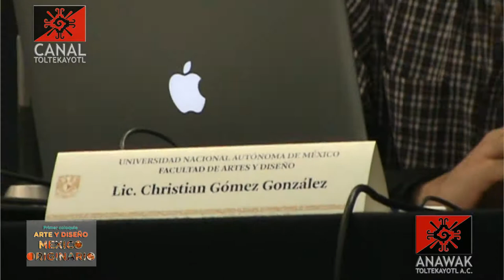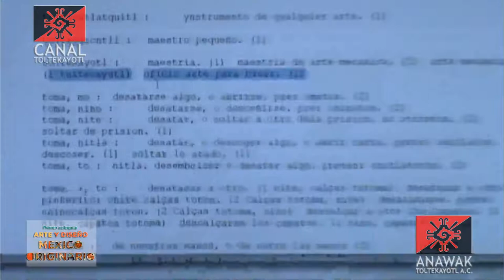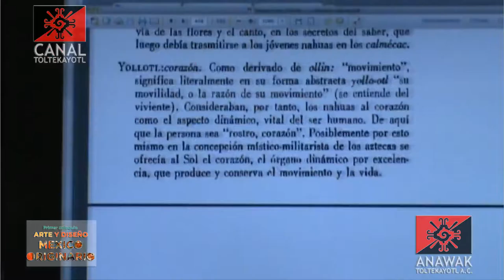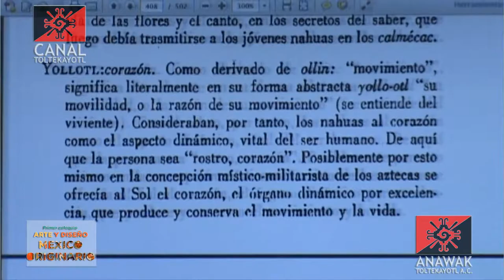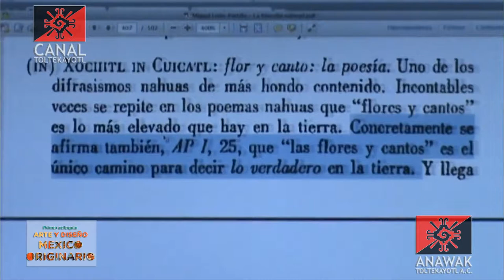CT Mesa 2 Lic Christian Gómez González Neuroarte Metacognición Anáhuac. 1er Coloquio Arte y Diseño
Mesa 2.
Lic. Christian Gómez González
Conferencia:
Aproximaciones de neuroarte y metacognición del Anáhuac.
Se realizó el 26 de mayo de 2014, en la Sala de Videoconferencias de la Facultad de Artes y Diseño plantel Xochimilco de la U.N.A.M.